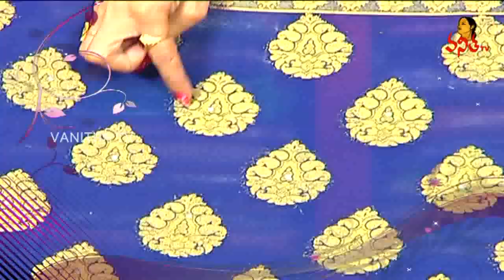స్వచ్ఛమైన బనారస్ సాఫ్ట్ సిల్క్ , చందేరి ఫ్లోరల్ ప్రింటెడ్ చీరలు 950/- | Manoharam | Vanitha TV